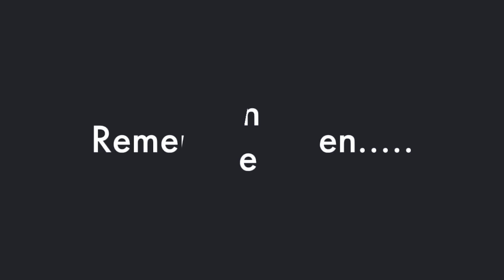PASSPORT BROS Filipina Flips On A Woman For Pressuring Her To Choose A Man For Money